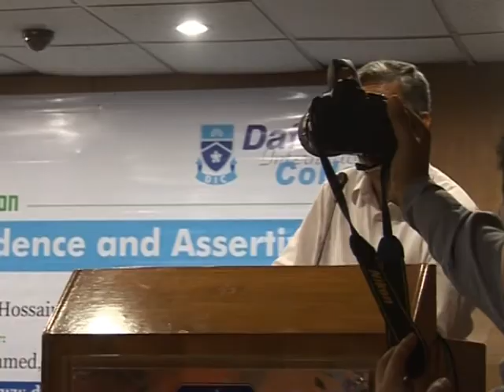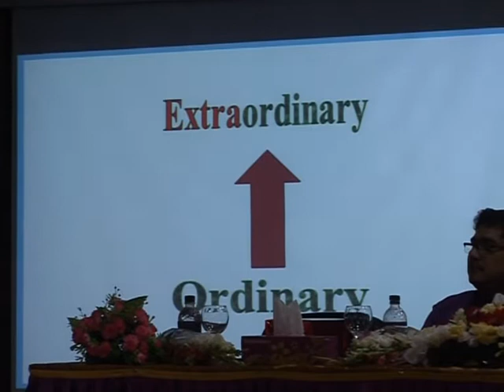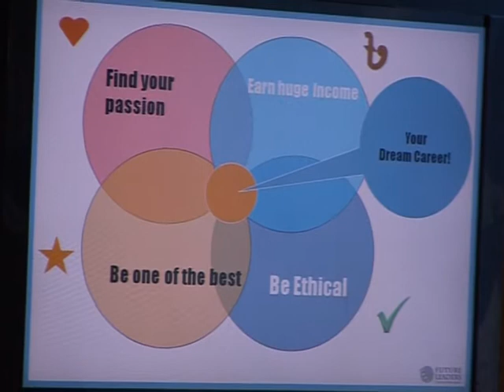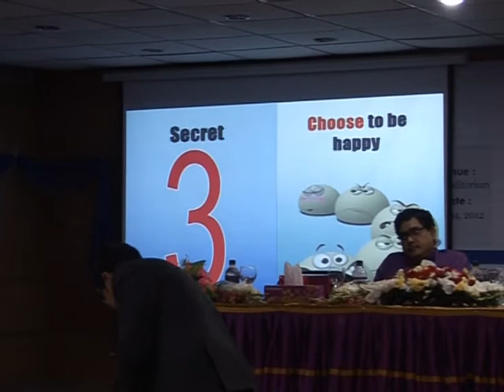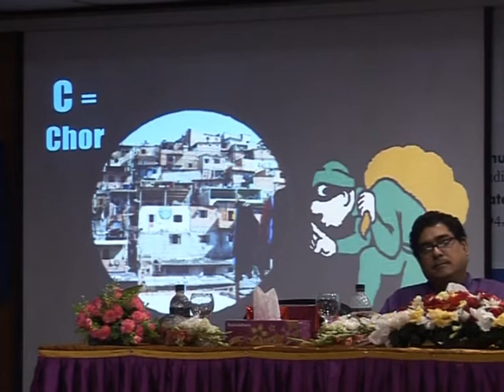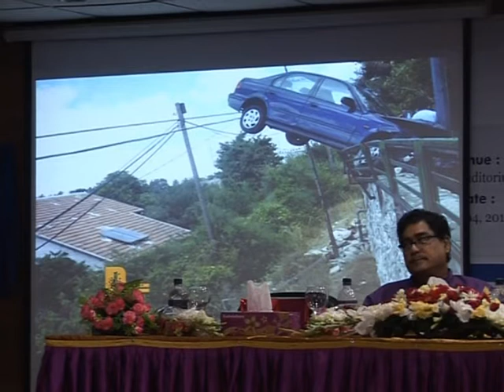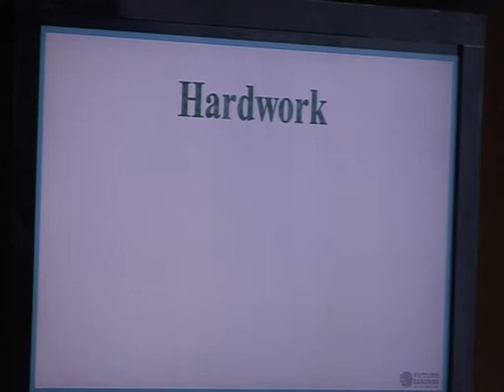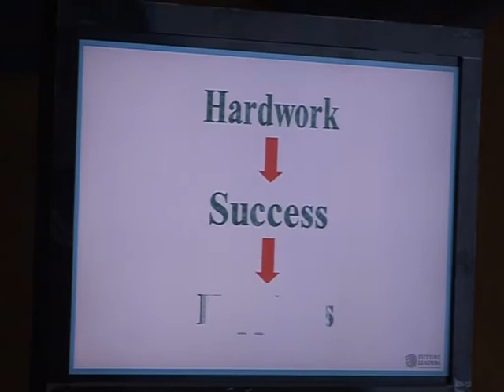Daffodil International College: Seminar on Confidence & Assertiveness